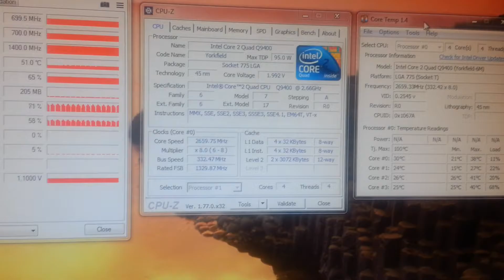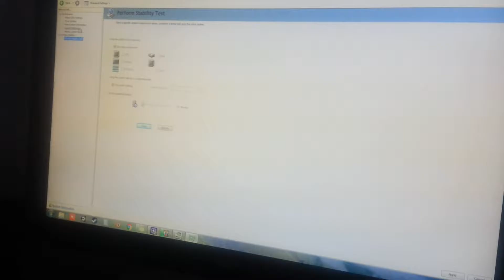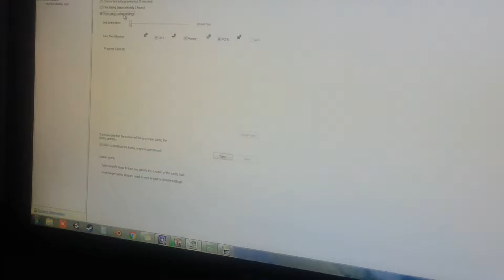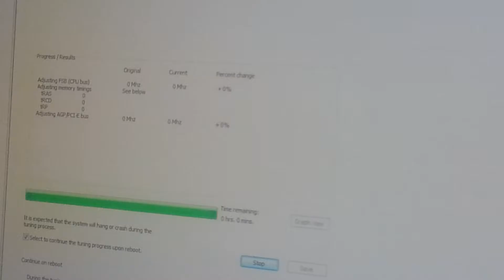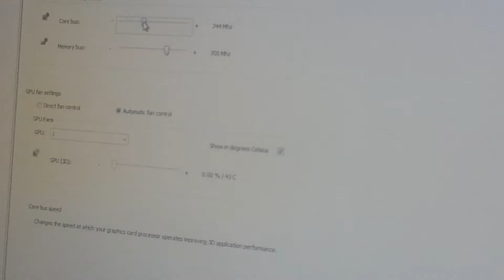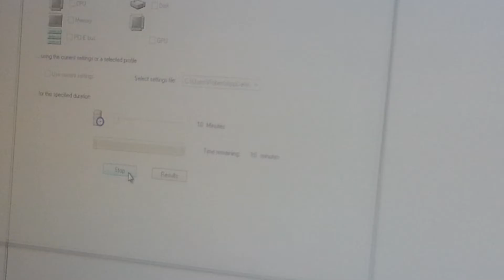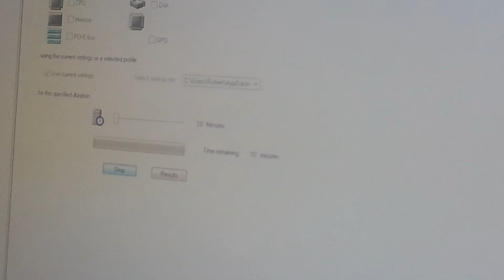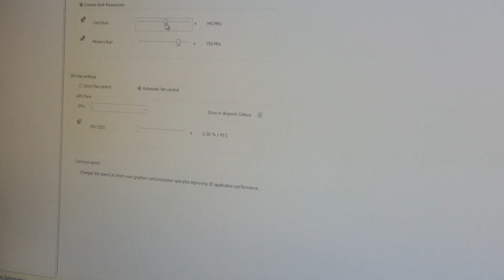Overclocking gtx 730 - part 1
Overclocking my nvidia gtx 730 using Ntune